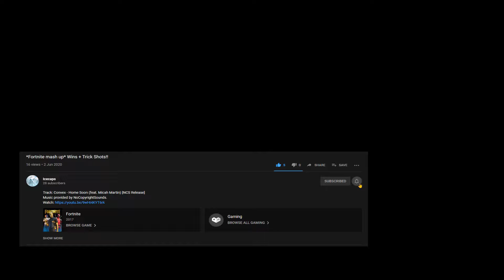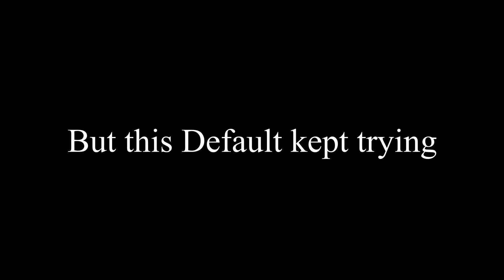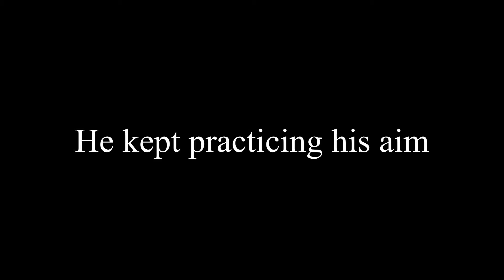My Progress and an EPIC Montage *Fortnite*